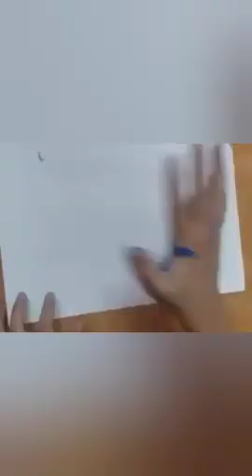Peacock with hand printing | How to make peacock using hand print